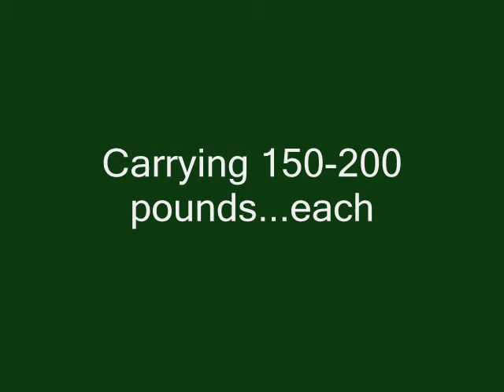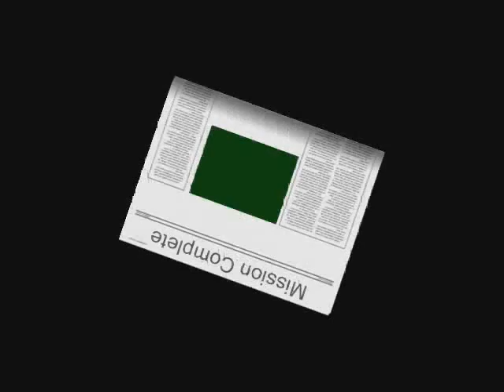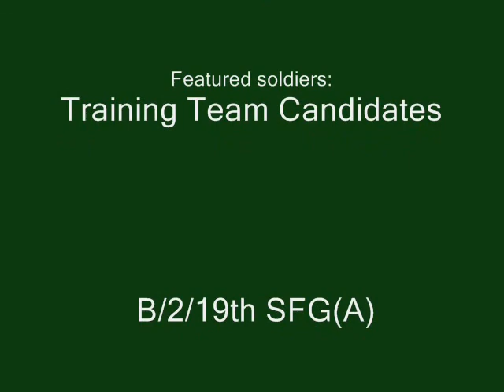US Army Special Forces (Green Beret) Training: DOWN PILOT SCENARIO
Special Forces candidates train for the US Army Special Forces Assessment and Selection (SFAS) at Camp Mackall, NC (SF training location), 1 hour west of Fort Bragg.
The candidates were both enlisted and officers ranging from E4 (Specialist) to 03 (Captain).  They were assigned to B-2-19th SFG(A) of the Ohio Army National Guard.  They remained on the training team until ready to attend SFAS.  The requirements to attend SFAS (at the time of the video) was:
70 Pushups in 2 min.  Goal was 80
70 Situps in 2 min. Goal was 80
14:00 or less on 2 mile run. Goal was under 12:00
40:00 or less on 5 mile run
6 pull-ups.  Gaol was 15
3 ten-meter rope climbs
1hr for 5 mile ruck march with 55 lb ruck
1hr 45 min for 8 mile ruck march with 55 lb ruck
2hr 30min for 12 mile ruck march  with 55 lb ruck
4hr for 16 mile ruck march with 55 lb ruck
Land Navigation Skills mastered with 55 lb ruck
50m swim with boots, uniform, weapon and LBE
After candidates completed SFAS and were selected to attend the SF Qualification Course (SFQC), they remained on the training team until start date of SFAS. Those Soldiers would mentor SFAS candidates and focus on leadership tasks, small unit tactics, as well as maintaining physical fitness.

This video was made in 2007 by  the training team senior sergeant, MSG Brian Hargis, the founder of Green Beret Unlimited. _________

I'd love to hear your comments and suggestions about this video.

GBU On Etsy